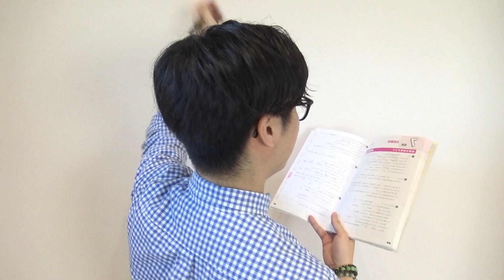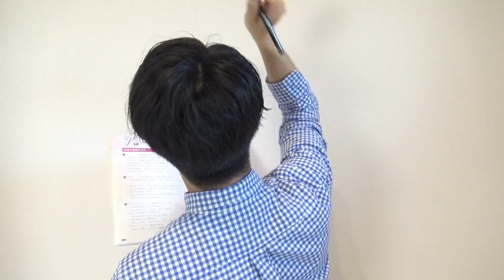【学生必見】授業中バレずにお菓子を食べる方法！！www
新チャンネルはこちらから！！

君のあるあるをたなしょうがやってくれるかも！

友達にも広めてください🔥